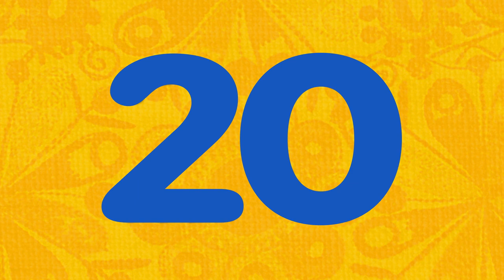Sesame Street "20 Masks" - English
Animated short for Sesame Street.

We made this in 2013 by photographing Mexican masks and animating them in AfterEffects.

JZ Barrell did the sound.